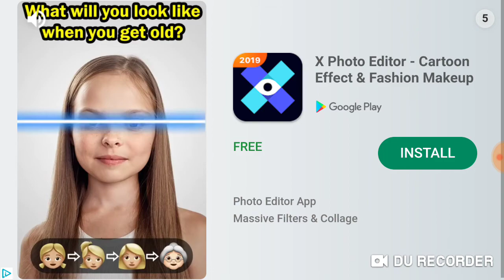NASCAR MOBILE (not the real name)